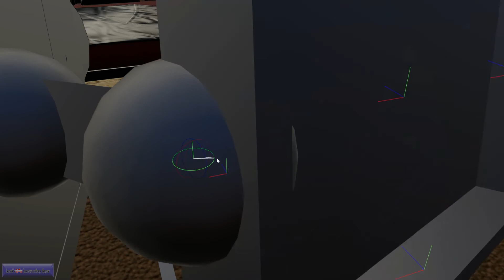20.03.19 - Camera Improvements Update (Chathouse 3D)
The Patch today brought some new nice technical features to Chathouse!
- Improved camera collisions
- New Editorcam Flycam feature
Have fun!

Der heutige Patch brachte ein paar super technische Neuerungen für Chathouse!
- Verbesserte Kamerakollisionen
- Neue Editorkamera Flycam Funktion
Viel Spaß.
Wenn du den Inhalt magst den ich erstelle und mehr davon willst, unterstütze mich, indem du meinen Channel abonierst und das Video likst.